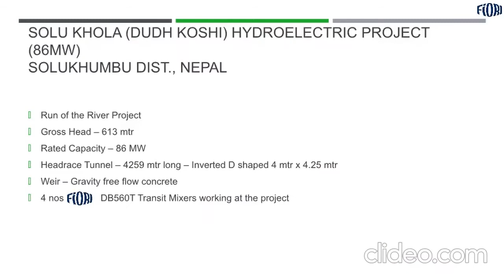FIORI DB560T at Solukhola Hydro Power Project ( M/S CE CONSTRUCTION)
The ultimate TUNNEL TRANSIT MIXER, suitable for lower height tunnel...